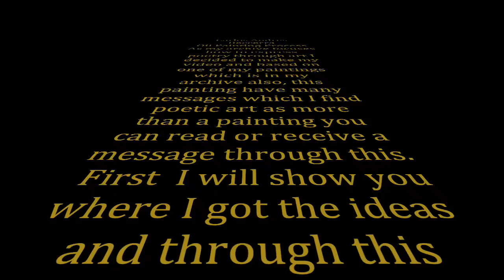video proposal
This video is about video proposal